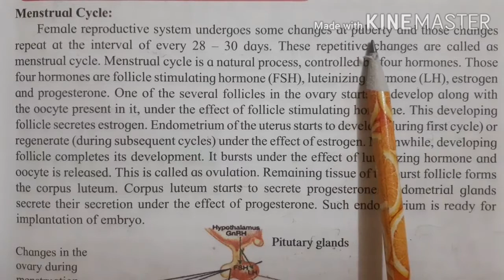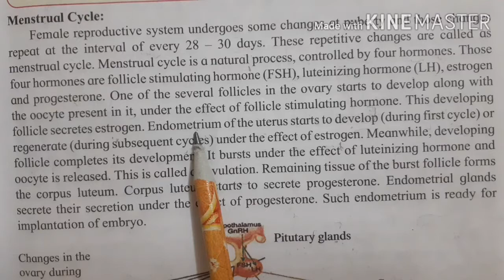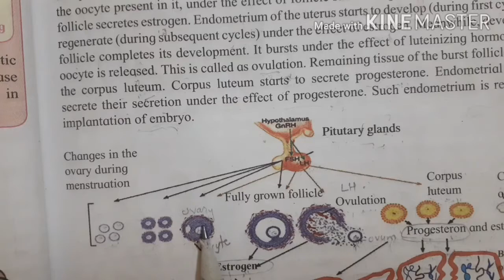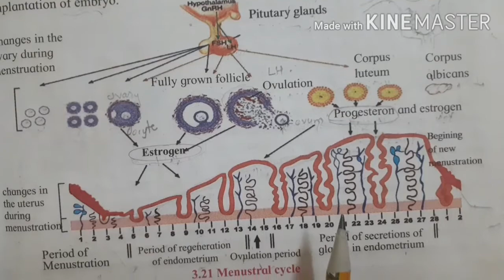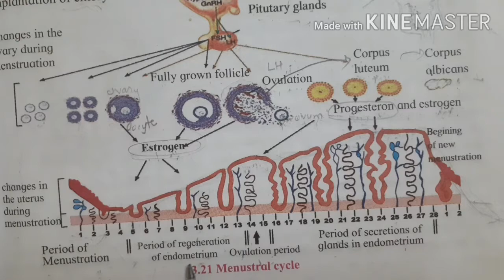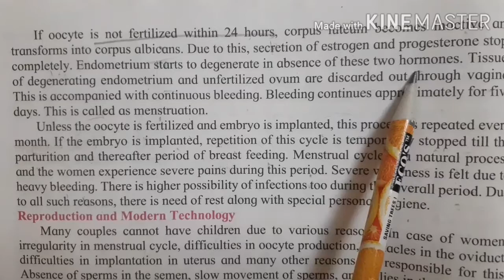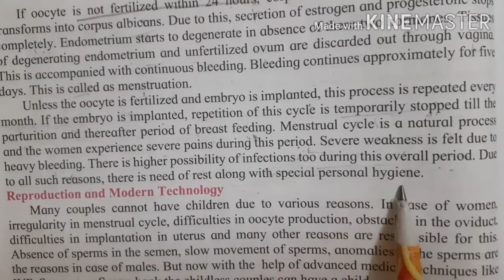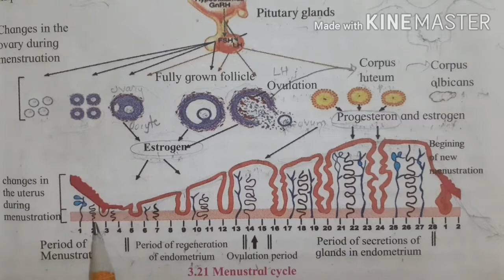10th Science 2 Ch.3 Life Processes in Living Organisms Part-2 (Menstrual Cycle)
In this video we have discussed about 10th Science 2 Ch.3 Life Processes in Living Organisms Part-2 (Menstrual  Cycle)